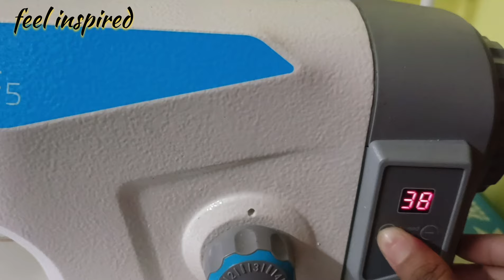मैंने खरीदी न्यू सिलाई मशीन || फुल डेमो || Jack F5 || silai machine with price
मैंने क्या-क्या खरीदा जन्माष्टमी के लिए || जन्माष्टमी शॉपिंग हॉल || janmashtami shopping ||